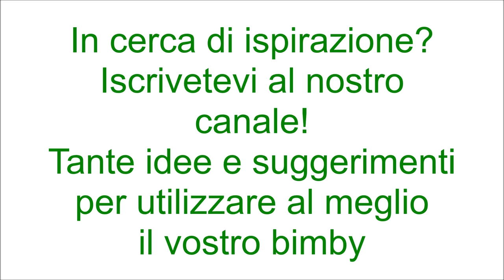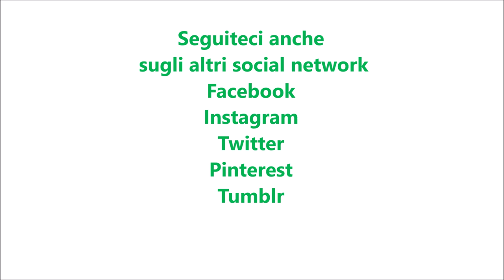Mattonella al pistacchio per bimby TM6 TM5 TM31 TM21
Ingredienti:
500 g di mascarpone
150 g di crema di pistacchi
250 g di panna fresca per dolci
50 g di latte
10 g di fogli di gelatina ammollata in acqua fredda
40 g di zucchero a velo

ingredienti per decorare:
crema di pistacchi q.b.